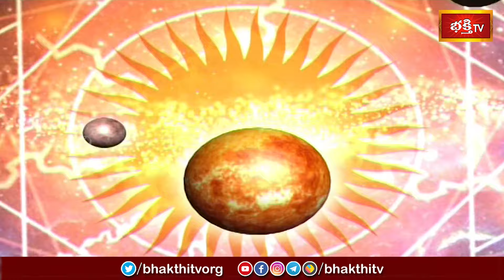కాలచక్రం | Today Kalachakram | Archana | 13th July 2024 | Bhakthi TV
1. ఈ శివుడి పాట మీ ఇంటికి సిరిసంపదలను తెస్తుంది
2. Lord Shiva Most Popular Song
3. Samba Sada Shiva Song
4. Kalabhairava Ashtakam (కాలభైరవ అష్టకం)
6. కార్తిక మాసంలో తప్పక వినాల్సిన పాట

【♟】 KOTI DEEPOTSAVAM ALL VIDEOS :
1. Speeches at Koti Deepotsavam
2. Specials at Koti Deepotsavam | Bhakthi TV
3. Pravachanalu at Koti Deepotsavam